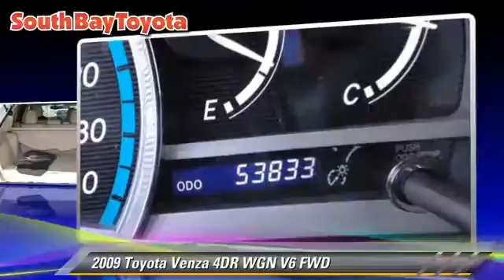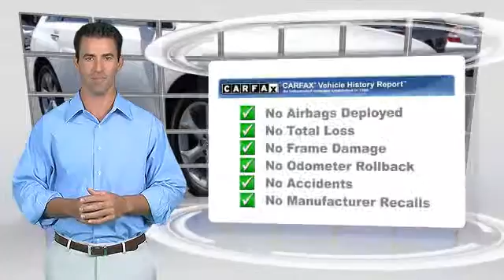South Bay Toyota, Gardena CA 90248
- used, Gardena, Torrance, Hawthorne, Carson, Compton

[DFIN:3:3083176:I:929:41CE3883:b86a61d3189502e0687a706b5f25f855]